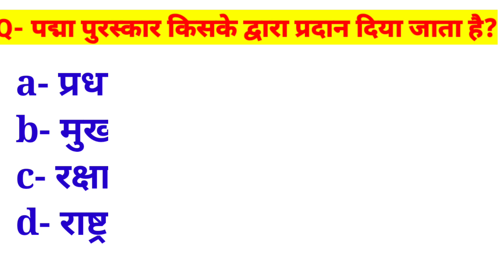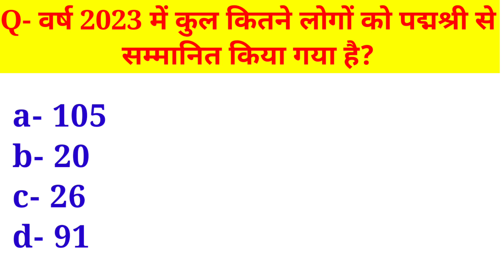पद्म पुरस्कार 2023 | Padma Award 2023 | Padam Awards Important Questions | Padma Puraskar GK Trick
पद्म पुरस्कार 2023 | Padma Award 2023 | Padma Award Important Questions | SSC | Railway